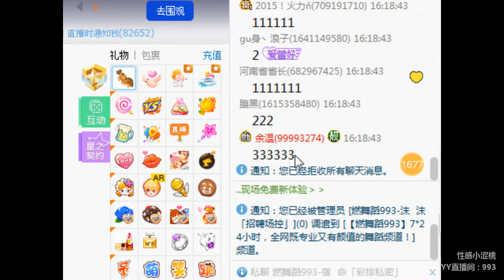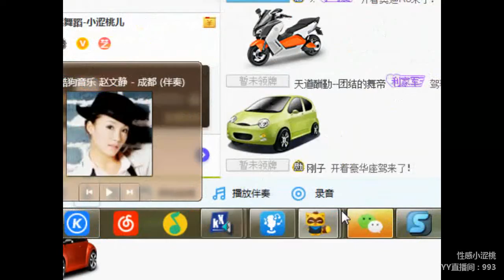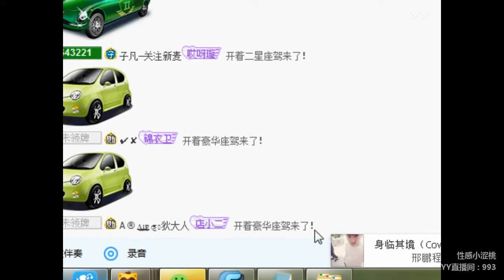YY LIVE 燃舞蹈 小涩桃儿 -《燃舞蹈》（Artist・Sing・Music・Dance・Instrument・Talent Shows・DJ・KPOP・Remix・LIVE)